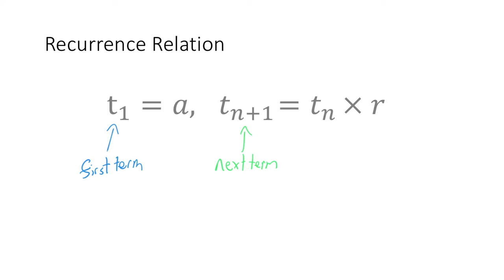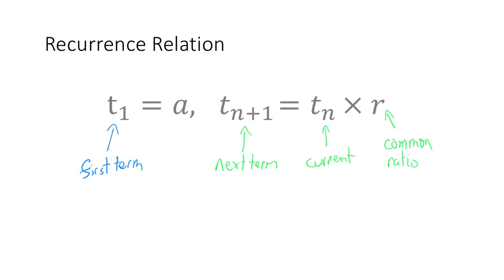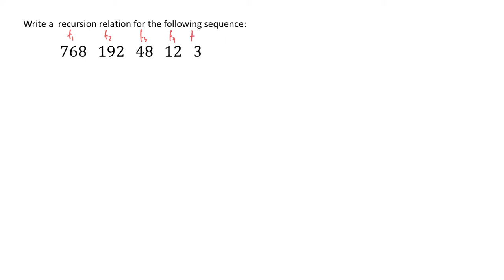Geometric Sequence - Recursion Relation